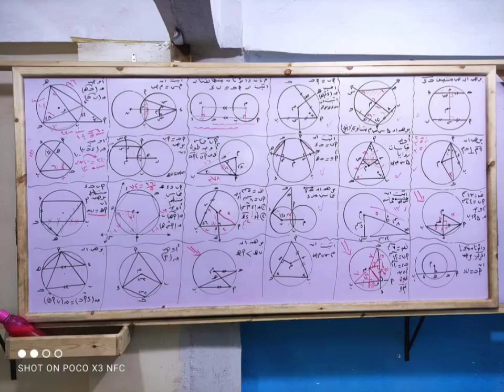تلخيص لاهم البراهين هندسه تالته اعدادي الترم التاني